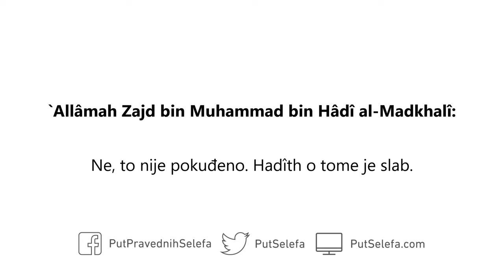Spavanje nakon Ikindije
Govornik: `Allâmah Zajd bin Muhammad bin Hâdî al-Madkhalî (umro 1435)

Pitanje: Da li je tačno da je pokuđeno spavati nakon Ikindije?

Odgovor: Ne, to nije pokuđeno. Hadîth o tome je slab.